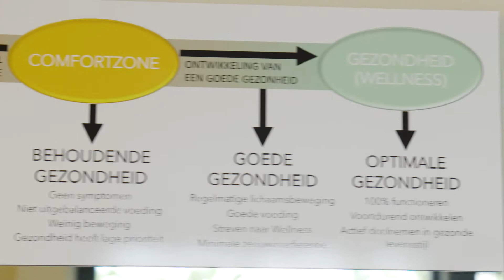Atlas Gezondheid Item 4 Lekker In Je Vel RTL4 S1E4 24 oktober 2020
Atlas Gezondheid is een gezondheidspraktijk waar de focus ligt op een gezonde levenswijze. Dit
behalen wij door ervoor te zorgen dat het lichaam optimaal functioneert. Als het lichaam optimaal
functioneert is het beter in staat om ziekte (life style ziektes) en blessures of andere ongemakken in
het leven tegen te gaan. Wij willen daarom liever voorkomen dan genezen. Atlas Gezondheid streeft
naar een gezonde samenleving en is via een multidisciplinaire aanpak de wellness oplossing.